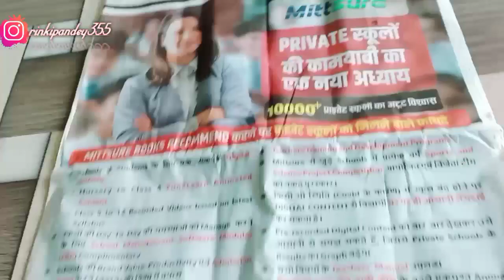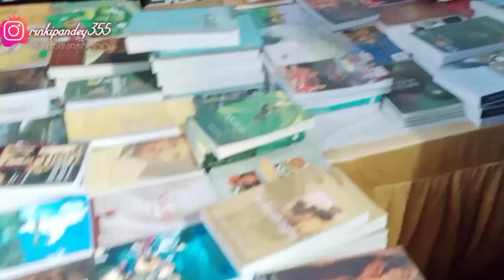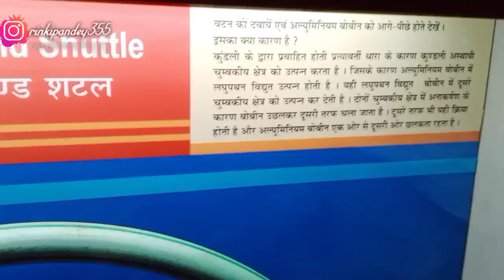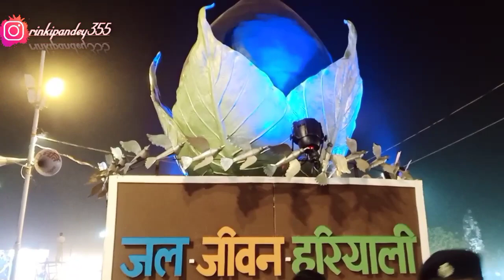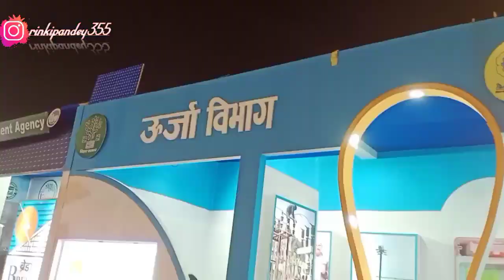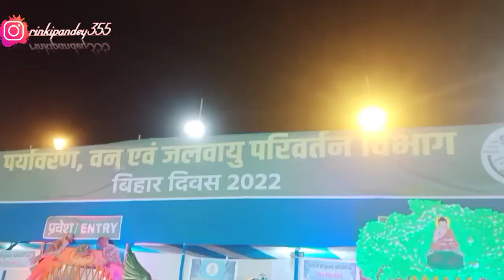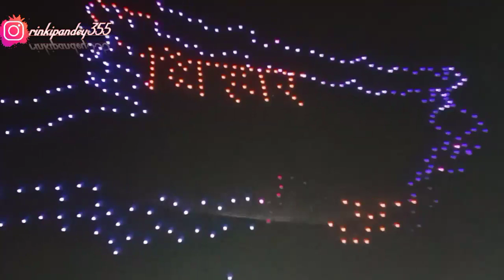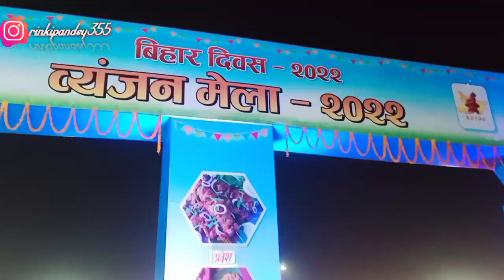Bihar matlb Bhokal,❤❤bihar divas, Bihari din, Bihar divas vlog, Chalo chalte hain Bihar dekhne,..🤗🤗🤗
Hi

      Hope you are doing well I'm also good, is vedio me bihar divas ke din jo Mela laga hai us bare me bataya aur dikhaya gaya hai. Corona ke vajah se Phichle teen salon se koi aayojan nahi hua tha par teen salon baad jo aayojan hua wo kabile tarif hai rp life vlog channel ke jaiye jitna Ho sakta tha mene is vedio me dikhaya hai hope you like this video.. 😊😊🙏🙏🙏🙏